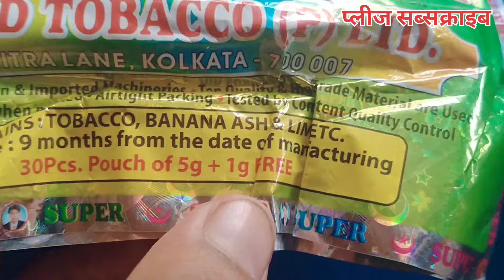एक पैकेट गुल का होलसेल रेट ll chand tara marka gul ka wholsale market ll Gul ka wholsale price...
एक पैकेट गुल का होलसेल रेट ll chand tara marka gul ka wholsale market ll Gul ka wholsale price...@dehatikiranabusiness

your Quiers.
गुल का होलसेल
गुल मंजन
Musa Ka Gul online shopping
Musa Ka Gul flipkart
मूसा का गुल मंजन कैसे बनता है
Gul (tobacco powder online)
Musa Ka Gul online Amazon
Musa ka gul manjan
Dulhan gul manjan
chand tara marka gul
gul kaise banta hai factory mein
gul manjan ki factory
gul manjan song
gul manjan karne se roza toot jata
hai
chand tara marka special gul